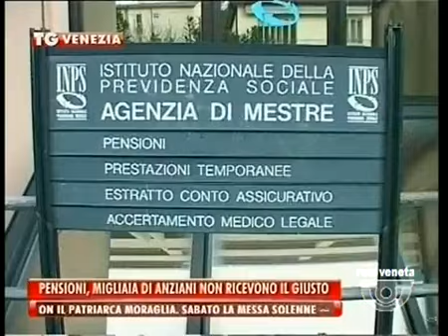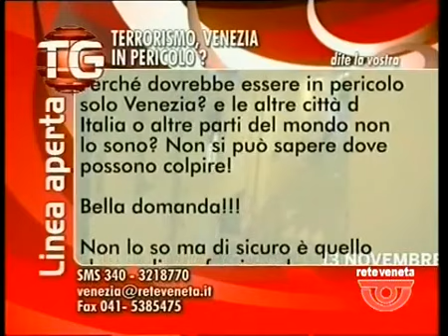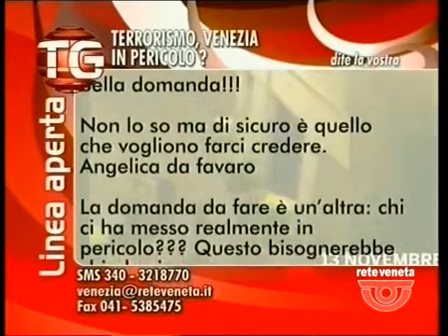TG VENEZIA - Edizione completa giovedì 19 novembre 2015